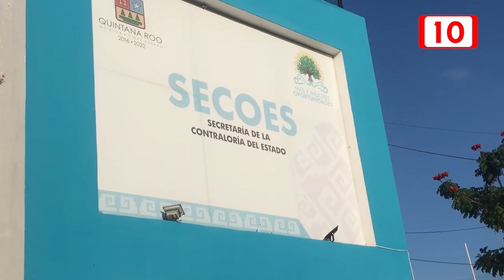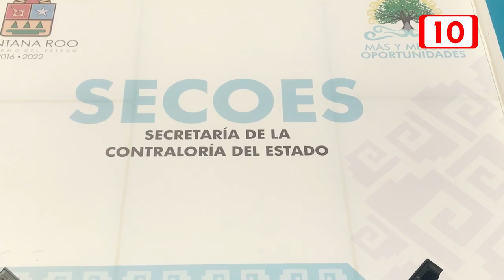Aún no se aplica código de ética de los servidores públicos de Q. Roo